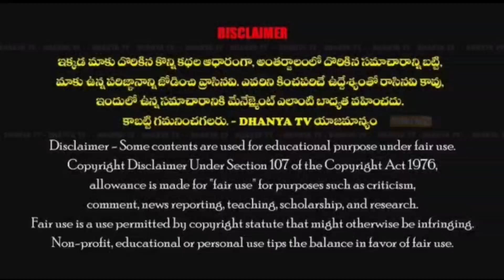బొజ్జోరుపల్లెలో రామాలయం నిర్మాణానికీ MLAసొంత నిధులు ₹5లక్షలు విరాళం అందించిన రాచమల్లు రమాదేవి.